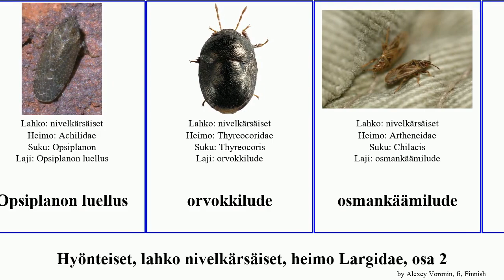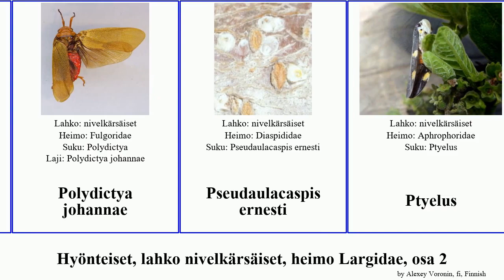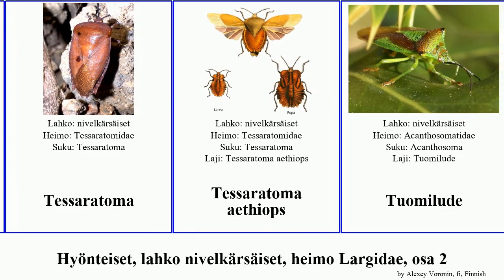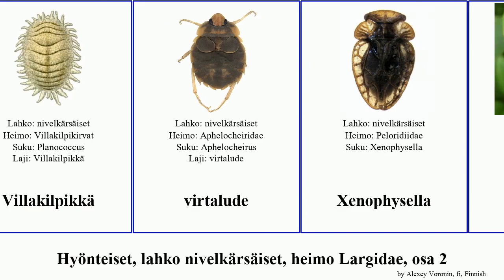Hyönteiset, lahko nivelkärsäiset, heimo Largidae, osa 2 minor insect luella gutta flavescens Saiva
Hyönteiset lahko nivelkärsäiset, heimo Largidae, osa 2.
insect of Order Hemiptera Family Miscellaneous, Part 2, language: fi.

Odontotarsinae
Oiophysella
okalude
Opsiplanon luella
Opsiplanon luellus
orvokkilude
osmankäämilude
Paraputo yunnanensis
pensaskaskas
Physopelta
Physopelta parviceps
Physopelta gutta
Pikkuhavukirva
pilkkupiilolude
Poekilloptera
Poekilloptera minor
Poekilloptera phalaenoides
Polydictya johannae
Pseudaulacaspis ernesti
Ptyelus
Ptyelus flavescens
Ptyelus grossus
pääskylude
rahkapunkkiainen
rantamaltsalude
rantapunkkiainen
ruohomantelilude
Saigona ussuriensis
Saiva
Saiva gemmata
sauvalude
Sivaloka arcuata
soukkasavikkalude
suokkolude
Sylkikaskaat
Sylkikaskas
sypressilude
sysipiilolude
tassilude
Tenguna kuankuoshuiensis
Tessaratoma
Tessaratoma aethiops
Tuomilude
typpymantelilude
Unaspis euonymi
vellamoinen
vesihiippari
vesiskorpionit
viinikirva
Villakilpikirvat
Villakilpikkä
virtalude
Xenophysella
Yemma
Zanna
Zanna terminalis
Тessaratoma papillosa